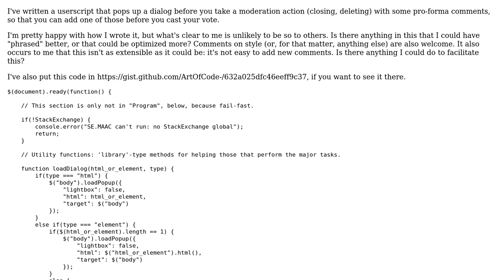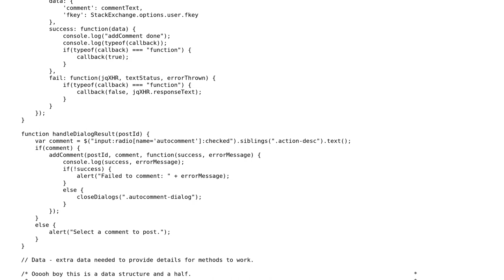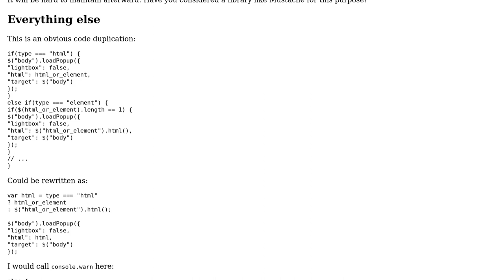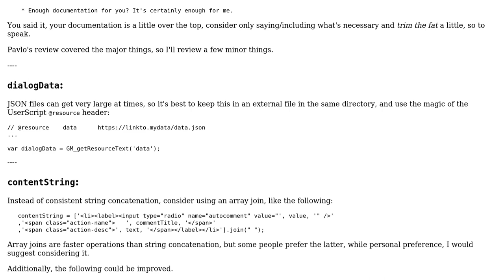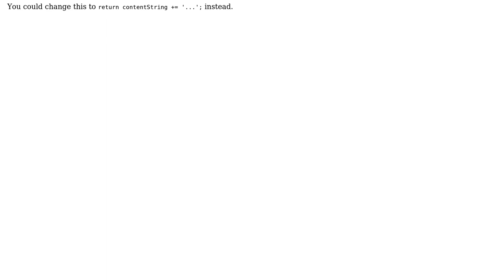Code Review: Stack Exchange moderation-action auto-comments (2 Solutions!!)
Code Review: Stack Exchange moderation-action auto-comments

With thanks & praise to God, and with thanks to the many people who have made this project possible! | Content (except music & images) licensed under CC BY-SA | Music | Images & others | With thanks to user Quill user Pavlo user ArtOfCode and the Stack Exchange Network Trademarks are property of their respective owners. You are responsible for your own actions.